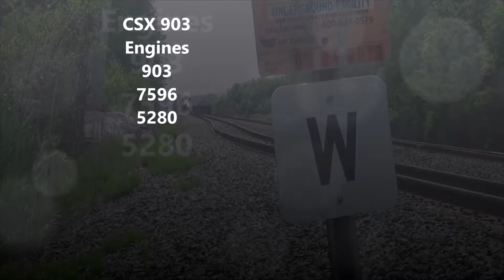Railfanning June 2015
Leave a sub or like for more.